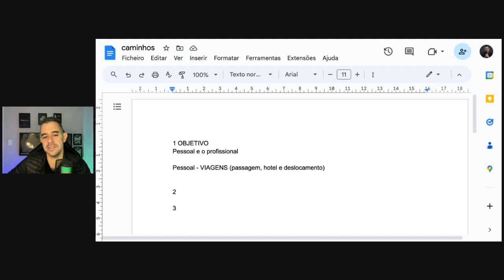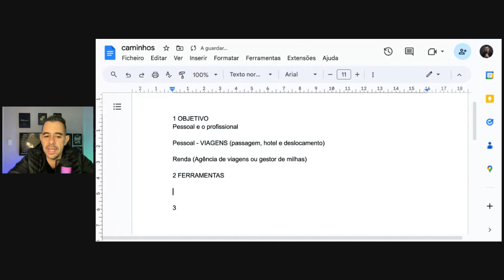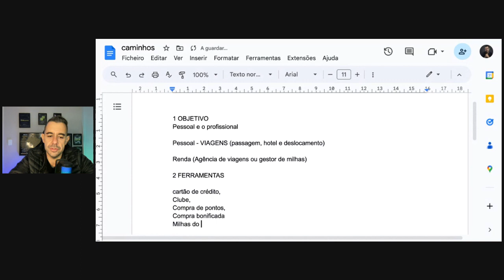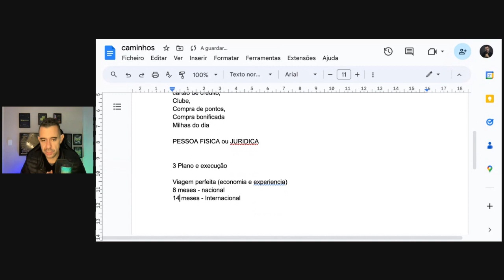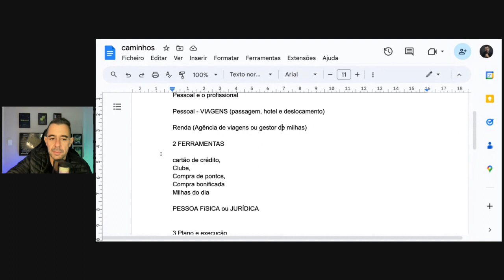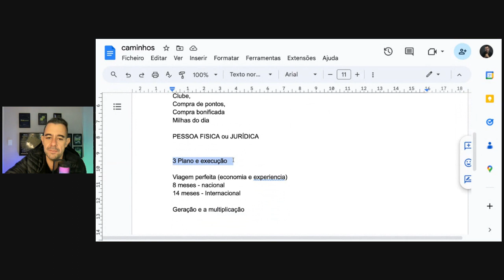Como dominar 100% das MILHAS para ter resultados para VIAGENS ou RENDA? Entenda os 3 pessos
Quer ter acesso há um BALCÃO DE MILHAS para comprar e vender milhas?